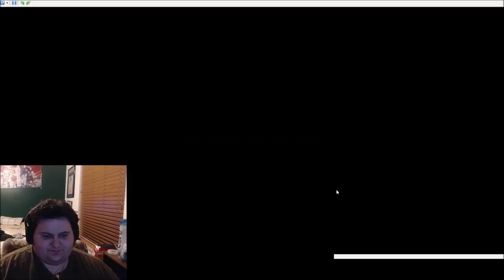| Pokemon Heart Gold Randomizer | Team Rocket Edition: E1 - Top Percentage!!!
In this episode of Pokemon Heart Gold we join team rocket, and try and capture the strongest of the strong in this special randomizer challenge. In this run, the goal is other trainer's pokemon, not wild ones!